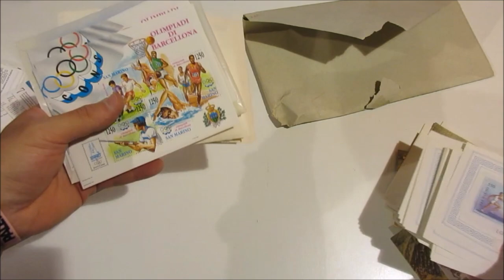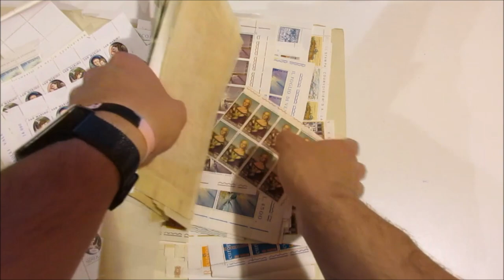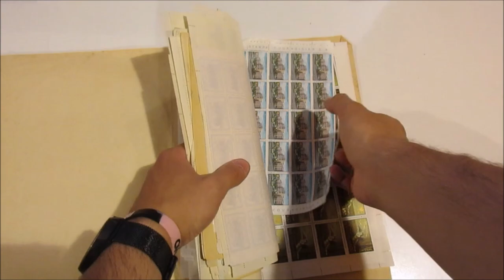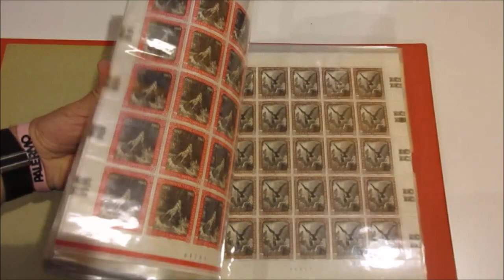Asta 43 - Lotto 1568 - San Marino 1960/1995 - Francobolli nuovi del periodo, accumulazione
San Marino 1960/1995 - Francobolli nuovi del periodo, accumulazione in fogli, blocchi, mezzi fogli, foglietti, minifogli, libretti, mediamente per 10 a volte anche di più. Alto valore nominale. Contenuti in 8 fra carpette, portafogli e bustoni. Molto interessante per commercianti.